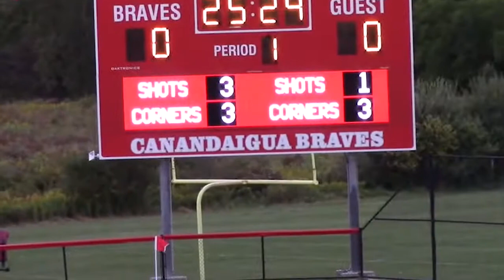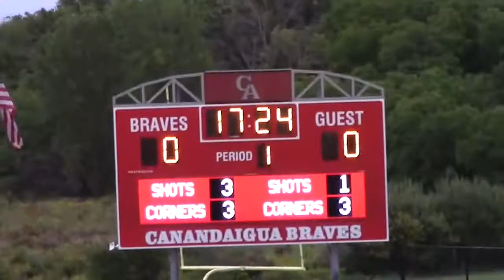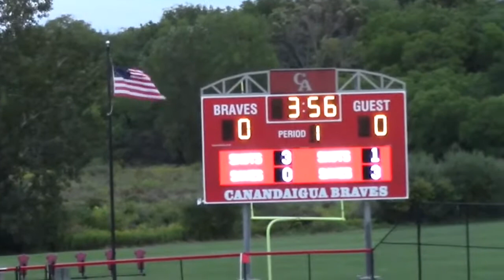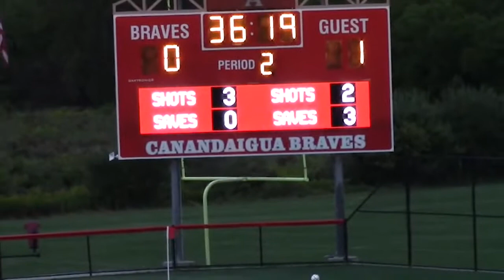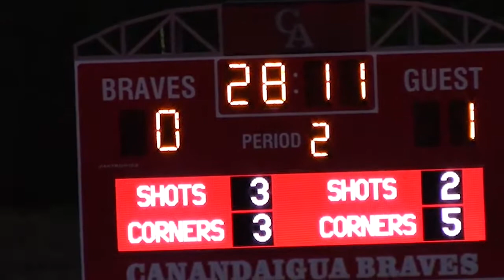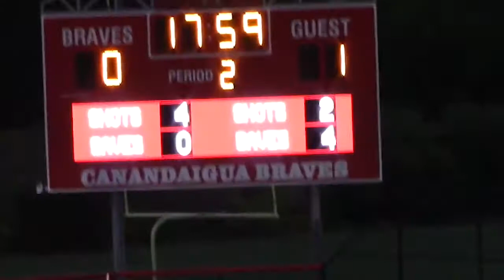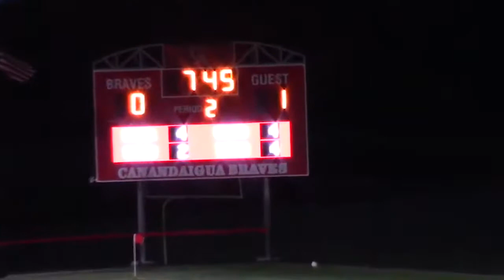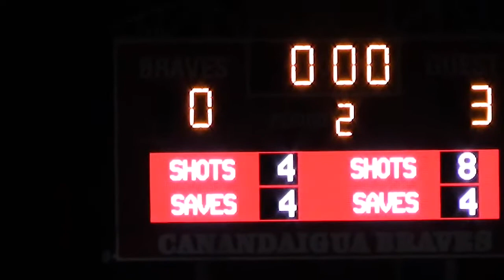Canandaigua Boys Varsity Soccer vs Greece Athena 9-2-2021